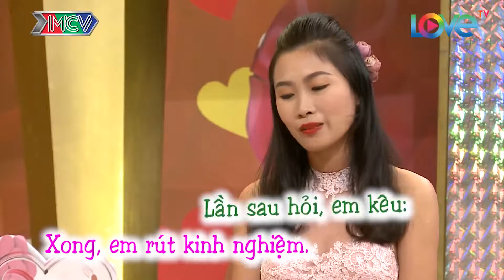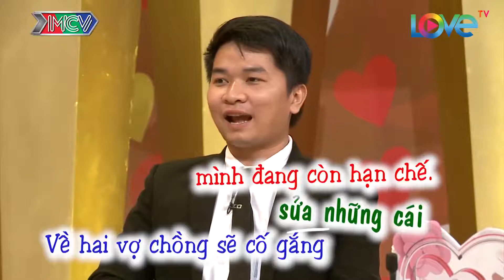Yêu si mê như BỊ BỎ BÙA cô vợ chấp nhận làm NGƯỜI THỨ BA dù biết chồng KO HỀ YÊU | XẢ XÌ CHÉT